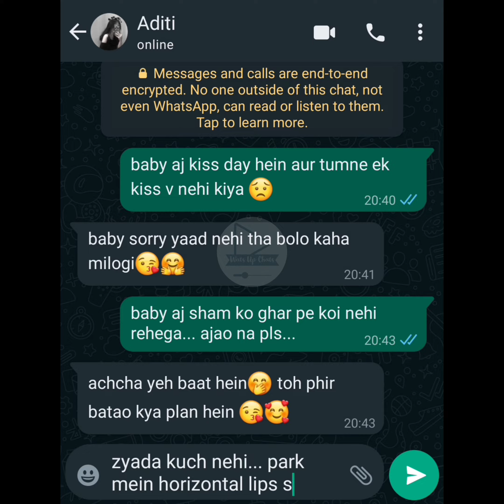Kiss on both lips 👄🤪🐱 | Vihaan - Aditi Series | Chat 9